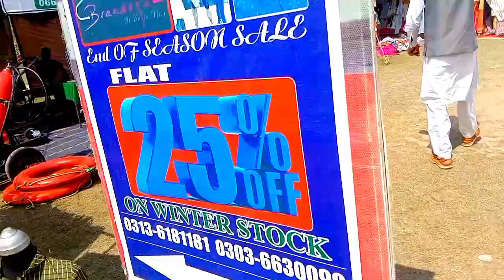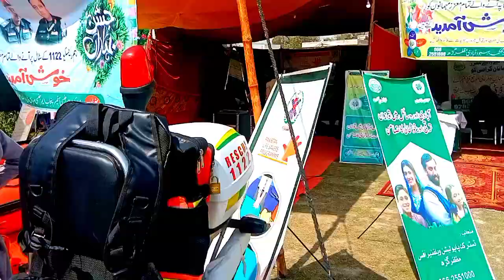jashan bharan|||چشن بہاراں آف مظفر گڑھ |||15/03/2023/ phool/@@@##